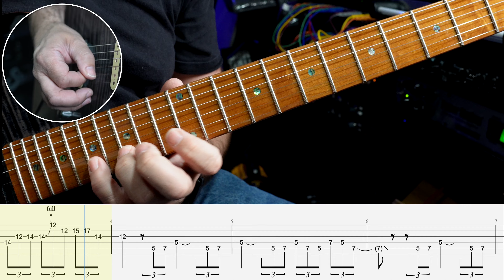Lesson 64 - Learn Warrant's 'Big Talk' Intro - It Will Make You A Better Guitarist!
Get Dom's Daily Chops Builder direct to your inbox: sign up - Great for guitar students and teachers, beginners, intermediate players and seasoned professional.

It was Christmas 1989: I was given 3 cassettes:
Robert Palmer - Heavy Nova
Alannah Myles
Warrant - D.R.F.S.R.

I played the Warrant album to death! And still think Jani Lane was one of the great singer/songwriters. BIG influence on me.

I only learned recently that Joey Allen and Erik Turner didn't play EVERY solo on the record and neither played this intro. It was a guy named Mike Slamer. There's a cool interview with Joey Allen where he lists who played what.

Anyway, I had never worked this one out until a student asked about it. I think  I've gotten pretty close considering the production on the record, my bad ears and my time constraints!

Dom :-)